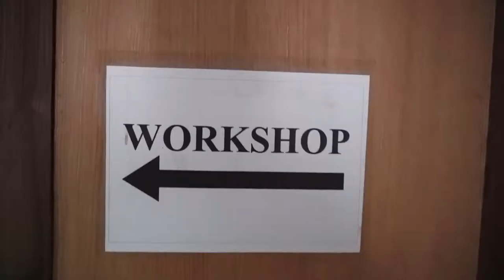BEAWIARTA WORKSHOP BERSAMA HSB SOLO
BEAWIARTA WORKSHOP DISOLO

PERTEMUAN BULANAN HSB
17 FEBUARI 2019
LOKASI : MASTER PHOTO SOLO